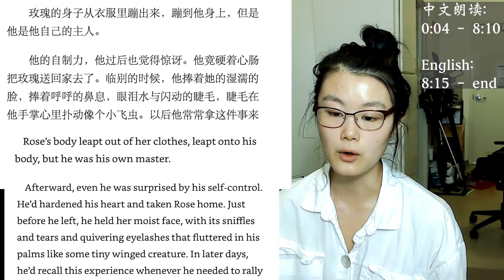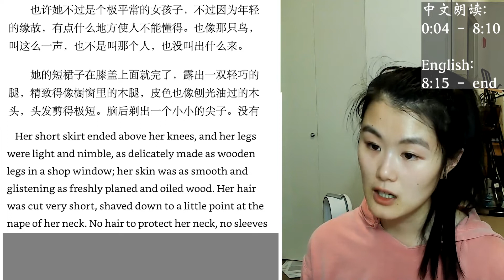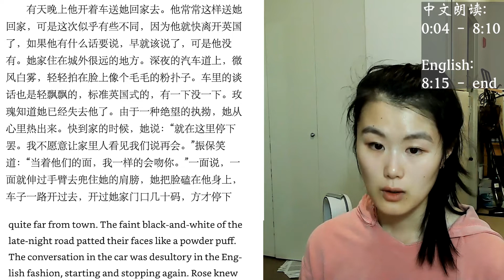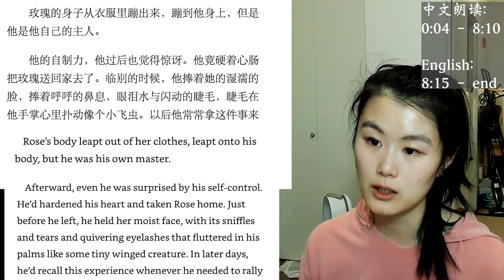Red Rose, White Rose - Eileen Chang Chinese & English "audiobook" 张爱玲《红玫瑰与白玫瑰》中英双语朗读 (2)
0:00 - 8:10 Chinese
8:10 - 17:13 English

I'm so sorry part 2 took SO long!!! Hopefully the other parts won't take this long...

English translation from Love in a Fallen City, New York Review Books Classics, 2006 (Translation by Karen S. Kingsbury),